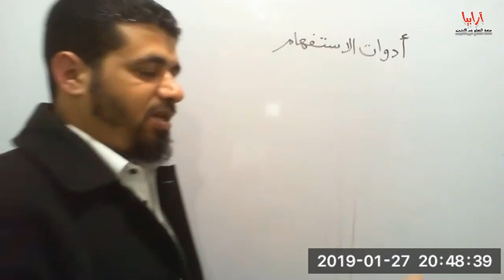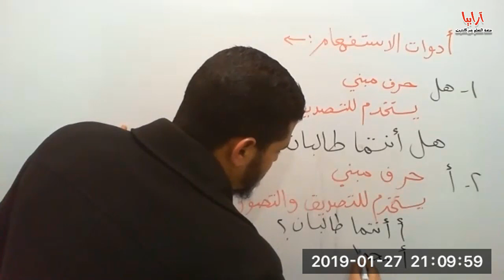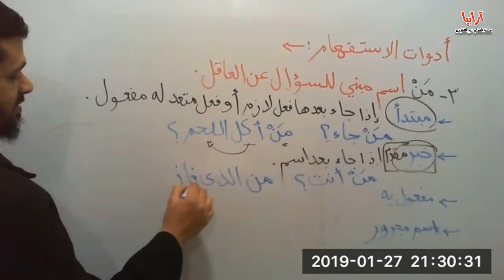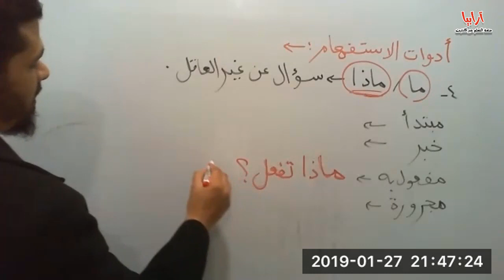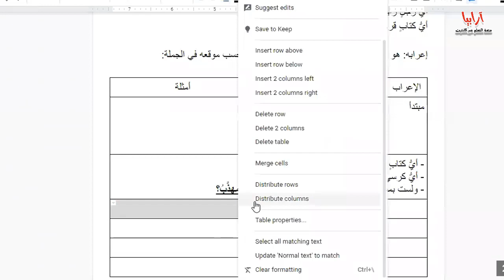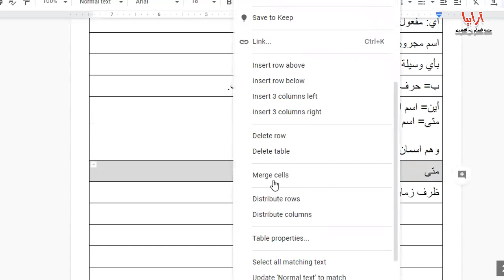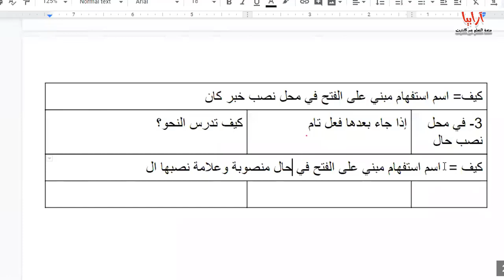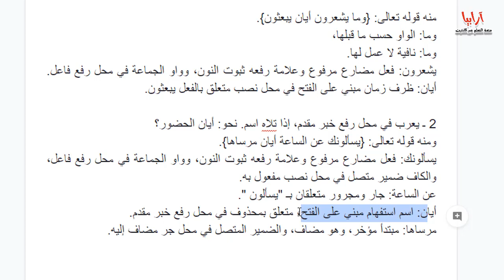دورة الوداد - م7 /8 - أسماء الاستفهام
في هذا الفيديو تم شرح أسماء الاستفام كلها مع إعرابها

دورة الوداد في النحو العربي
دورة تعليمية مجانية عبر الانترنت لتعليم النحو العربي، من أفضل دورات اللغة العربية على قناة اليوتيوب.

تجدون مع كل محاضرة ملفا مكتوبا واختبارا تدريبيا
وللحصول على الملفات المكتوبة للمحاضرات واختبار كل محاضرة ينبغي الاشتراك في الموقع والاشتراك في الدورة داخل الموقع.

تفاصيل الاشتراك:
- اشتراك جديد في الدورة:

هذه الدورة قد وهبت ثوابها لأم زوجتي - رحمها الله - فأسأل الله أن يتقبل وأن يجعلها في ميزان حسناتها يا رب.
المحاضر

مع خالص التحية والتقدير:
شركة فصول العربية
موقع صفوت بدوي